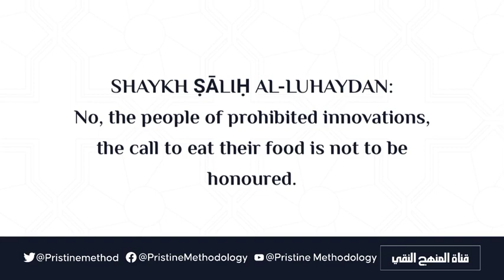Is it permissible to honour the call of the people of innovations to a feast?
Is it permissible to honour the call of the people of innovations to a feast? | Shaykh Ṣāliḥ al-Luhaydan Rahimahullah